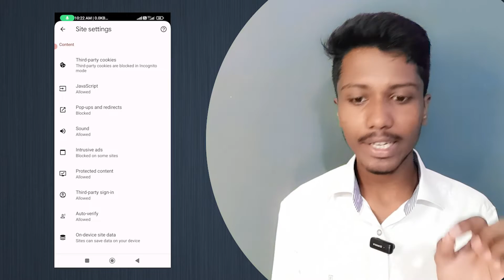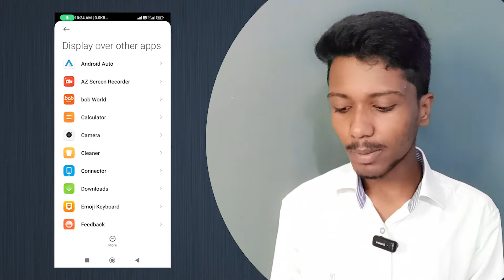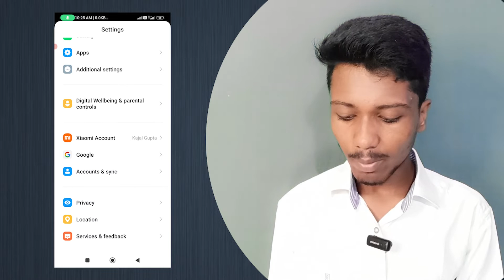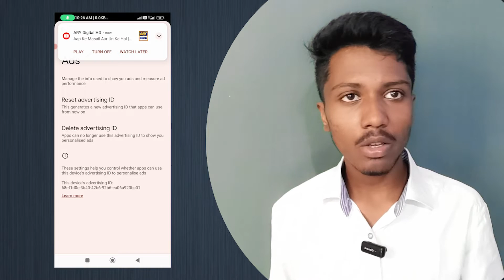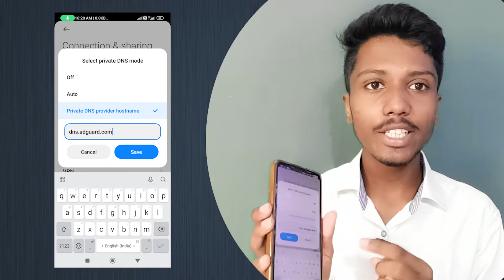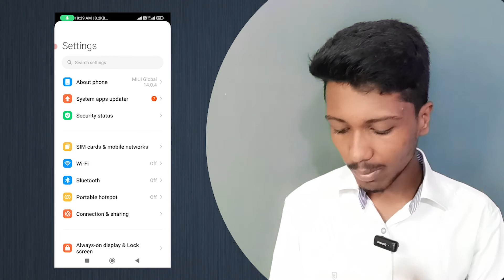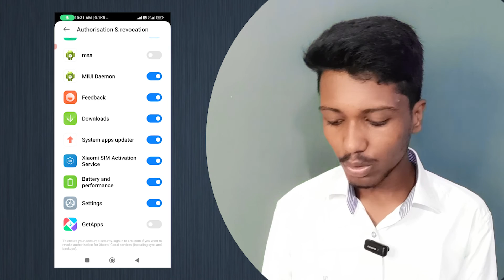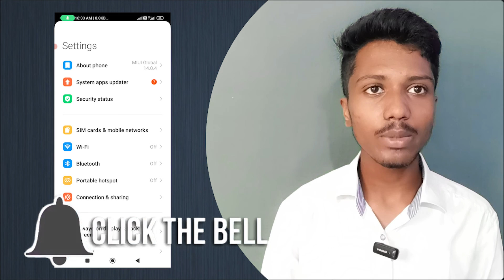How to remove ads in Any Android Phone? | Technical Abhi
Technical abhi
Technicalabhi

Technical Abhi:- Technical Abhi channel,where you can find technical videos, unboxing & review,tech facts, YouTube help, facebook help, Updates,tips & tricks and more.

how to stop ads in android
android hack
redmi ke phone me ads kaise roke
poco ke phone me ads ko kaise band kare
kisi bhi android phone me ads kaise band kare
technical abhi
abishekgupta5938
redmi phone me file manager me ads ko kaise band kare
redmi phones me msa kya h
android phone dns kaise change krte hai
dns adguard kaise lgate hai